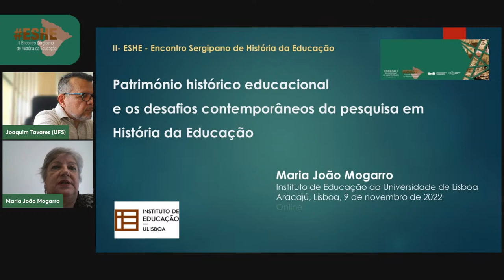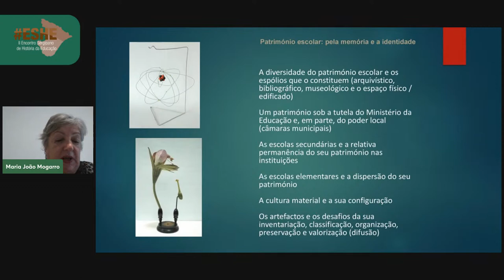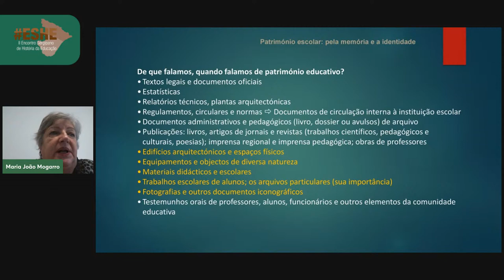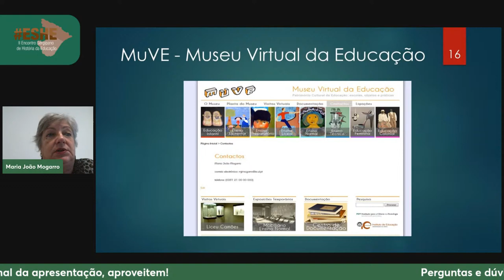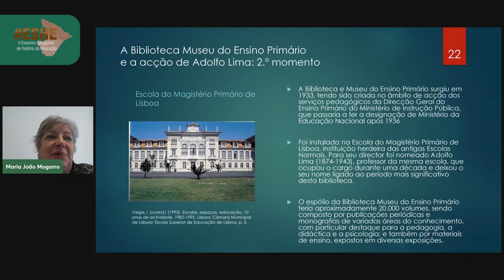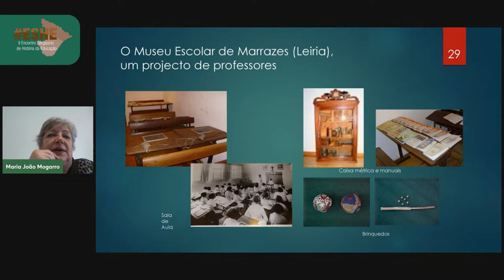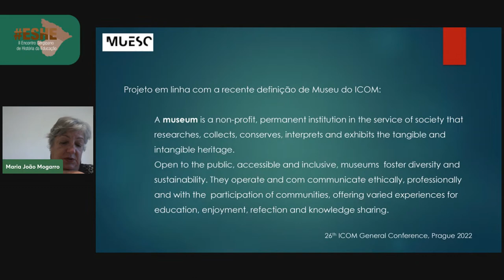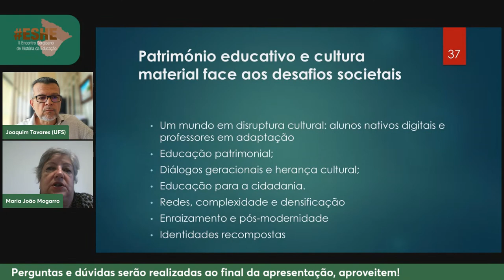II- ESHE - Encontro Sergipano de História da Educação - Abertura e Conferência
Abertura do II ESHE e Conferência

Dia: 09/11/2022

Horário: 9:30h: Solenidade de Abertura

Convidados:

Prof.ª Drª. Terciane Ângela Luchese (SBHE)

Prof.ª Drª. Rosa Lydia Teixeira Correa (ANPED)

Prof. Dr. Jorge Carvalho do Nascimento (ASE)

Prof. Dr. José Fernandes de Lima (ASCI)

Prof. Dr. Álvaro da Silva Lima (PPgPE/UNIT)

Prof. Dr. Paulo Roberto Boa Sorte (PPGED/UFS)

Coordenação: Prof. Dr. Joaquim Tavares da Conceição (UFS) /Prof. Dr. Cristiano Ferronato (UNIT)

Conferencista: Prof.ª Drª. Maria João Mogarro (Universidade de Lisboa-PT)

Mediação: Prof. Dr. Joaquim Tavares da Conceição (UFS)